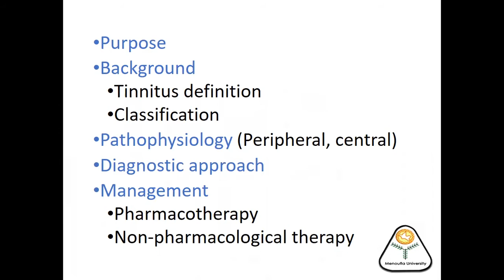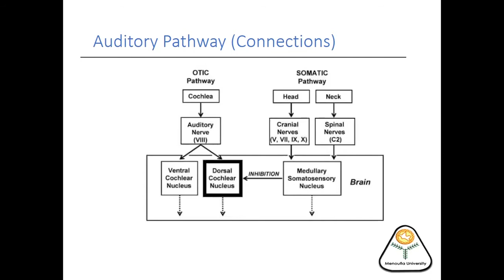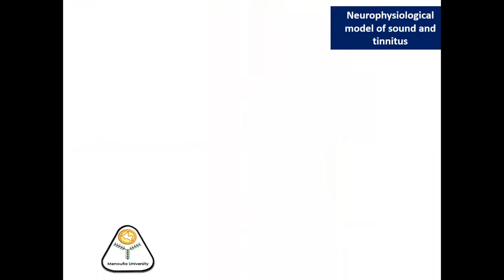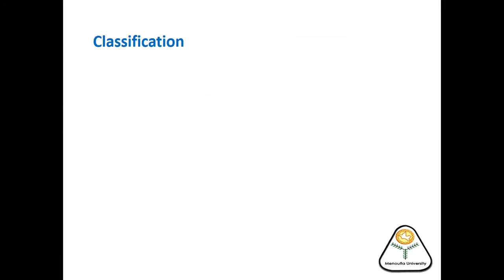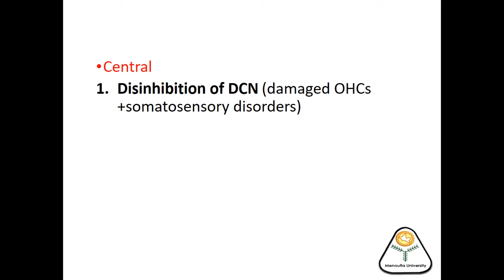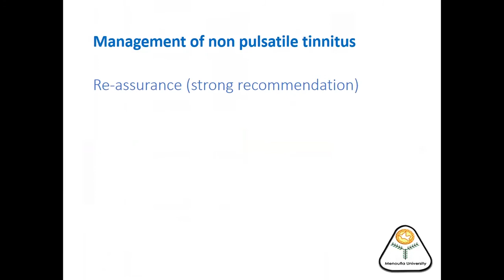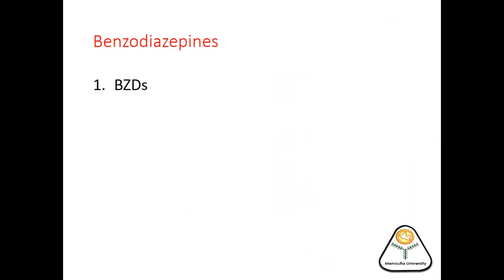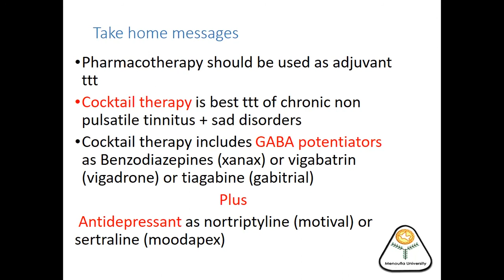Ashraf El Demerdash - OTOALEX 22 - Day 1 - Hall A